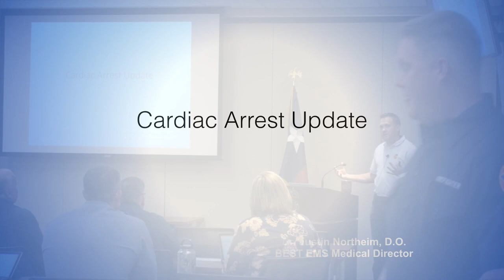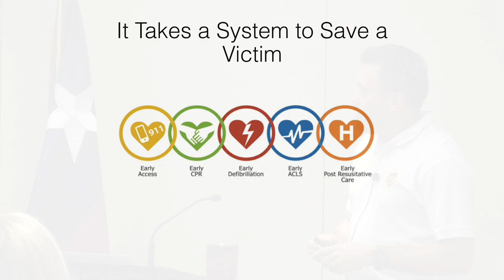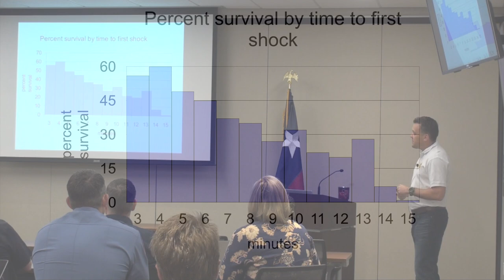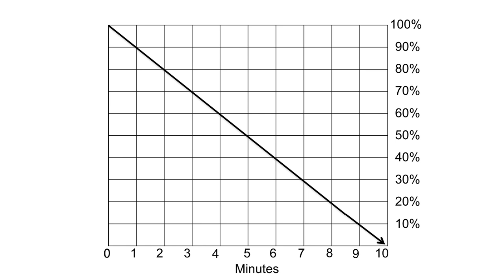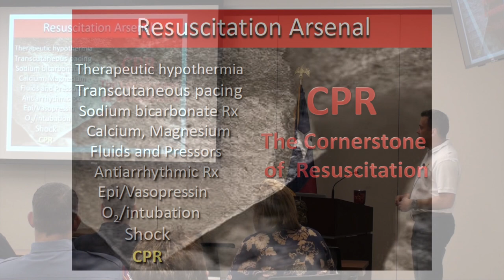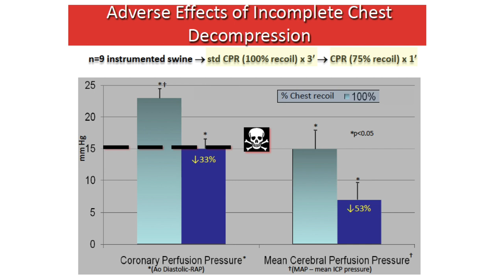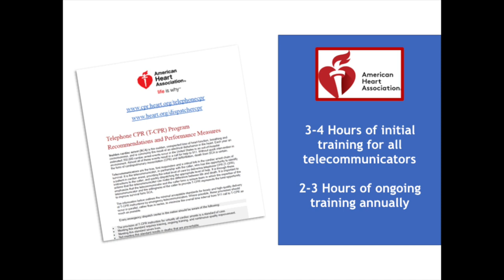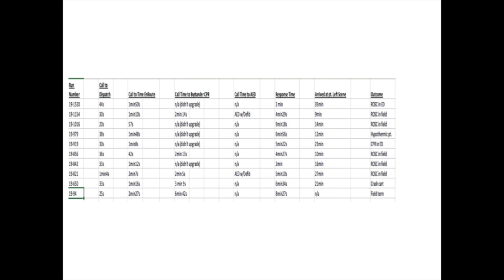Cardiac Arrest Update - Northeim Presentation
Cardiac Arrest Update focusing on the Chain of Survival and Dispatches roll.